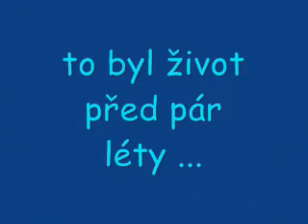tam u Márty Kolínka.wmv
tentokrát jsem vyndal naše domácí svi něco bez hudby ale trochu srsndy tu je